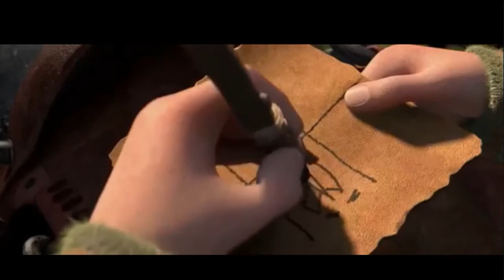HTTYD-On Top of the World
Scenes from How to Train Your Dragon with the song On Top of the World